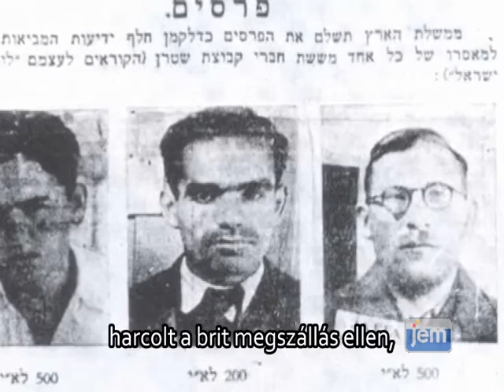Bizalmi szavazás / A Mennyei Bíróság előtt 1. rész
Simon Jacobson rabbi tudós, író, szónok. Az Algemeiner Journal című jiddis lap kiadója, melyet édesapja alapított az 1970-es években.